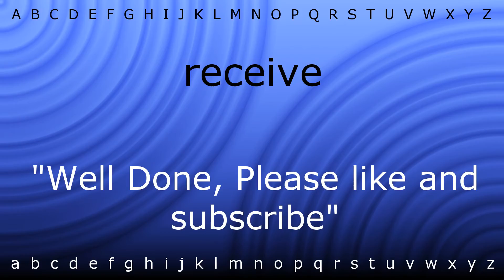Here I will show you how to say 'receive' with Zira.mp4